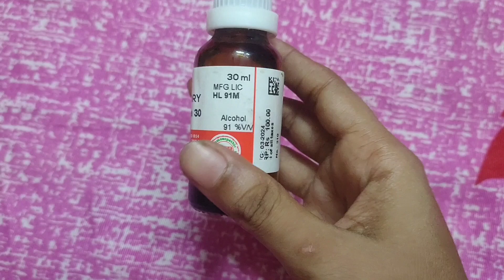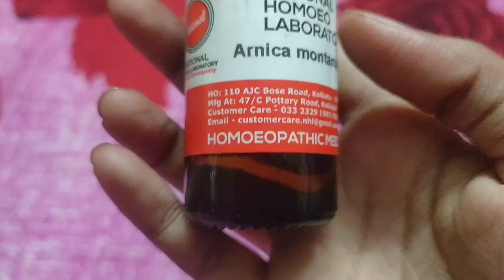আর্নিকা ওষুধের কাজ কি?শিশুদের মাথায় ও শরীরে আঘাত থেকে মুক্তি পেতে বাড়িতে রাখবেন এই ওষুধটি!